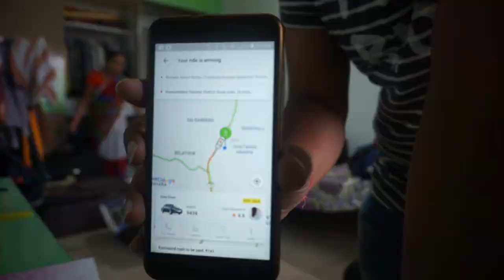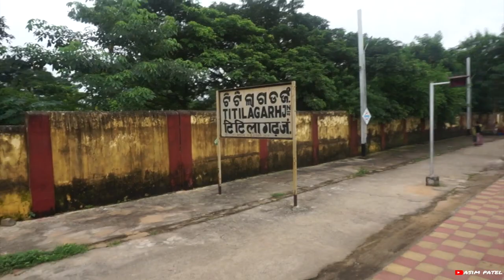Going home after 2 years with new b orn baby| Bangalore to Jharsuguda (Sundargarh) by Train